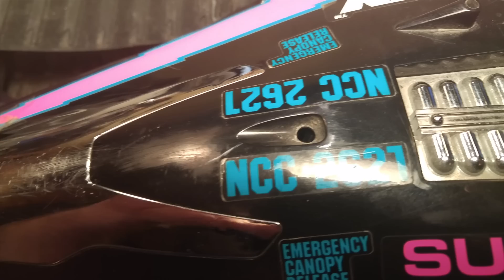This is on the project list for "theLEDwheel" channel. Stay Tuned....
for ALL your RC Upgrades

This is the big one that runs on the Hobby grade sized 7.2v Battery.
It was fast but we are gonna make it faster.

Steph